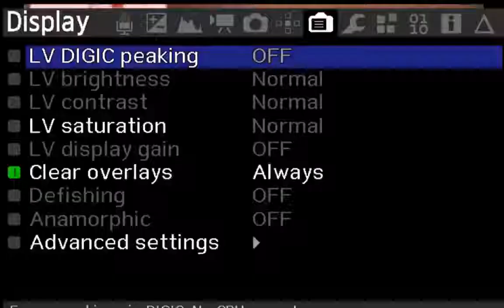Concordia Lutheran's virtual worship - February 7, 2021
Healing, service